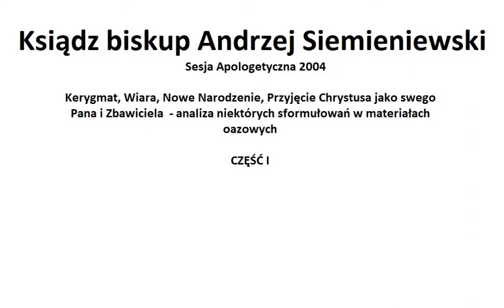Kerygmat, Wiara, Nowe Narodzenie, Przyjęcie Chrystusa jako swego Pana i Zbawiciela cz.1.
Analiza niektórych sformułowań w materiałach oazowych (Sesja Apologetyczna 2004)